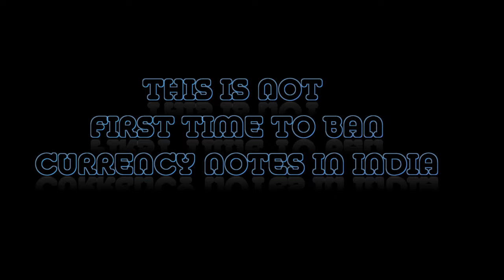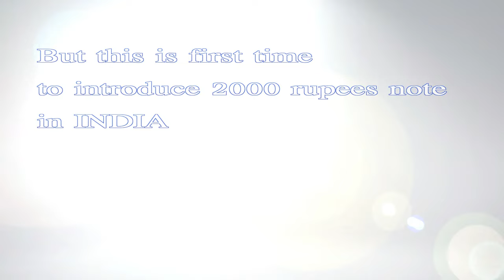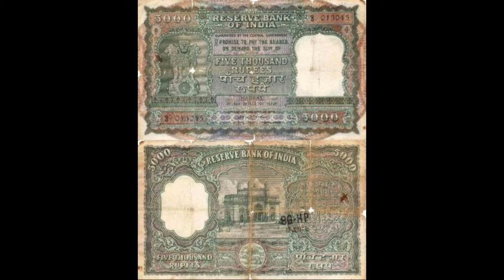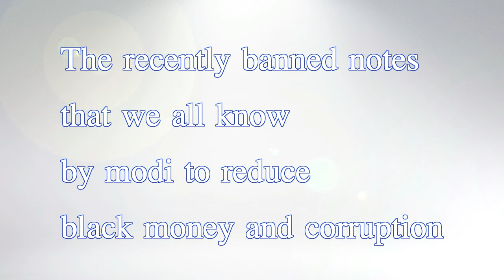THIS NOT THE FIRST TIME TO BAN CURRENCY NOTES IN INDIA | HISTORY OF INDIAN CURRENCY NOTES |PAVANSAI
India has banned notes several times in past  to reduce black money and corruption
the first 10,000 rupee note was introduced in India in 1938
and later on it was banned in the year 1946 and again came into existence in 1956 and again banned in the year 1978
as due to black money in 1970's a committee named vanchu
 formed to stop black money  said to ban some notes in 1978
jantha party government banned 1000,5000 and 10000 rupees notes and the 5000 and 10000 rupees notes are never introduced again in India .This video is about such topics